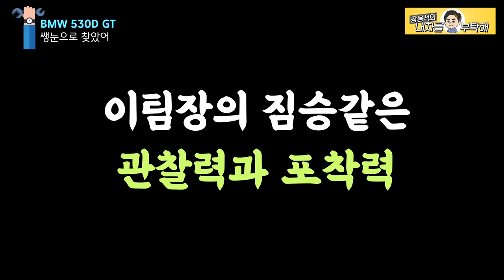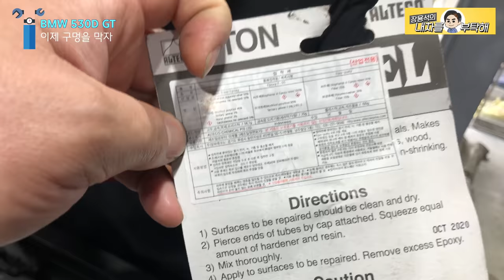미세 오일누유의 원인, 구멍을 찾는 신기한과정 BMW F07 530d GT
분명히 잘 고쳤는데, 문제 없다는데 또 오일이 샌다.
동일작업 반복해도 잡히지 않던 오일누유의 기막힌 원인

그 구멍을 찾는 정비사들의 정비일상을 담았습니다.
자고로 정비사는 구멍을 잘 찾아야 합니다.

1번 하남점 (카닥터모터스)  경기 하남시 샘재로 107-1
2번 남양주점   경기 남양주시 오남읍 양지로 77 가동 101호
3번 광주점(기계 고치는아저씨)  광주 북구 연양로95번길 9 1층
4번 부산점(케이티모터스) 부산광역시 기장군 정관읍 예림1로 6
5번 동탄신도시점(오토리페어) 경기도 화성시 효행로 1156번길 9 (병점동)